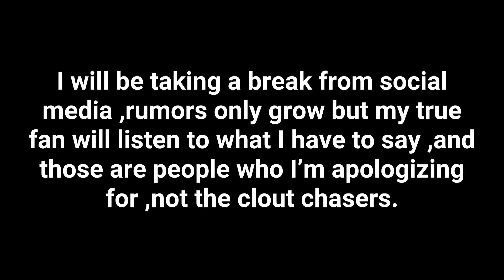I’m sorry.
Happy Late April Fool 😭🤣🤣
‼️Please read all cuz I have a important news for y’all (no joke)‼️

I just know that April fool is only 1st of April not the whole month🤣🤣 and I been planning this for 2 days just to realize that I already miss April fool I’m so dumb lmaooo but I’m doing it anyway 🤣

I love the taunt animation sm ngl🤣🤣 7 whole ass mins of just taunting 🤣 I hope you guys enjoy it🤣💗 I love Pizza Tower sm brooo😭💗💗

Special thanks to @clairetta 💗for helping come up with the lines and telling me that April Fool is only 1st not the whole month🤣 Lmaoooo partner in crime fr😂🤣

⚠️THE IMPORTANT NEWS⚠️
-I just finished making my Pngtuber and overlay for live streaming!!
‼️Again this isn’t not April Fool‼️ So excited to talk to y’all 🤣 💗

Use
Procreate
Flipaclip 12 Fps
AlightMotio